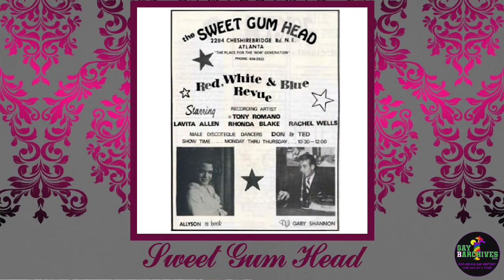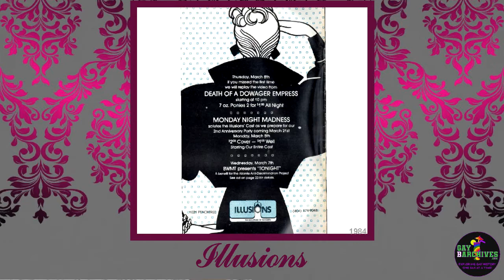107 : Legendary Atlanta choreographer/ dancer Marc Jones recalls Sweet Gum Head &Illusions.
107 : Legendary Atlanta choreographer and dancer Marc Jones recalls his days at the renowned show bars Sweet Gum Head and Illusions. He also talks about his interior design career and his current project, 'Stars of Atlanta: A Night of Legends'. gaybarchives ilovegaybars lgbthistory gayATL gayGA Hotlanta Find more segments at tv.GayBarchives.com GayBarchives = Gay + Bar + Archives